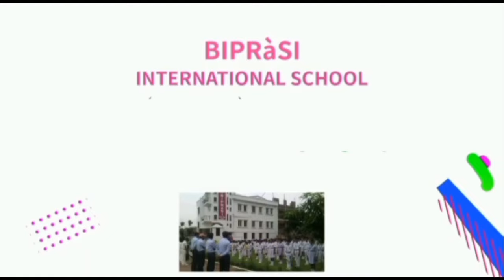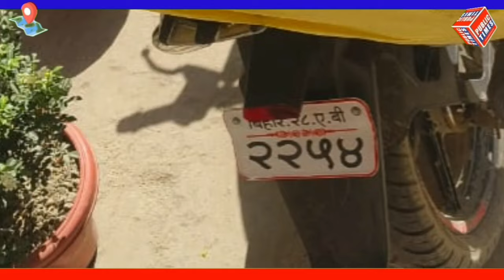Gopalganj News: 03 April 2024 गोपालगंज न्यूज़ | Public Times। Khas khabar। Uptodate।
gopalganj district
gopalganj bihar
gopalganj weather
gopalganj map
gopalganj bangladesh
gopalganj news
gopalganj police
gopalganj movie
gopalganj
gopalganj news
gopalganj news today
gopalganj jila
gopalganj durga puja pandal 2023
gopalganj khabar
gopalganj jaipur
gopalganj tungipara
gopalganj station
gopalganj nirvachan
gopalganj 1 ason
gopalganj university
Gopalganj city
Gopalganj district Bihar
Bihar gopalganj
Gopalganj district
Gopalganj city tour
Gopalganj bihar
Places to visit in Gopalganj bihar
gopalganj
গোপালগঞ্জ
Mr Luxsu
Gopalganj District
gopalganj tour
gopalganj tourisum
gopalganj food tour
gopalganj news
mrluxsu
bangladesh
travel vlog
gopalganj district
tungipara
hello gopalganj
gopalganj bangladesh
Gopalganj
গোপালগঞ্জ
ভ্রমণ
Tour
Tungipara
টুঙ্গিপাড়া
বঙ্গবন্ধু
Bangabandhu
bengali
songs
hindi